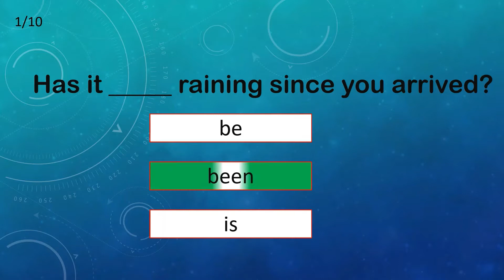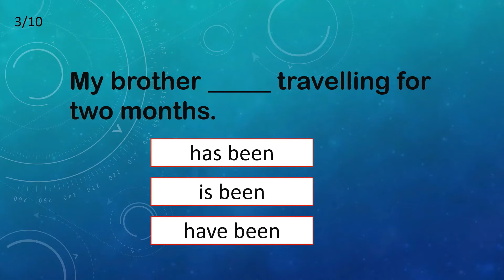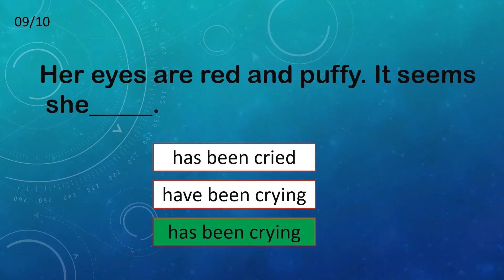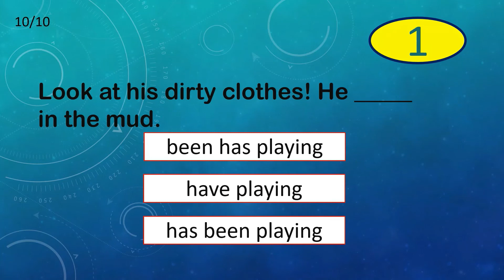English grammar quiz #4 ( present perfect continuous tense )